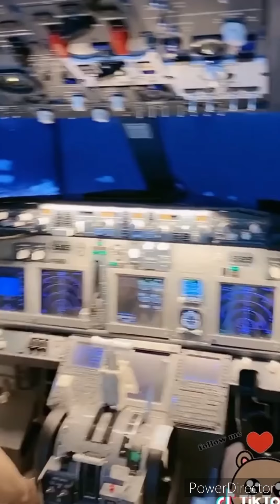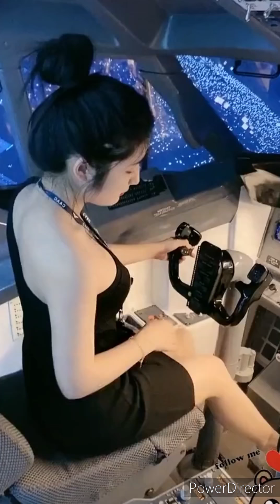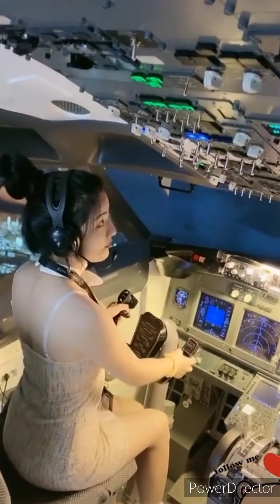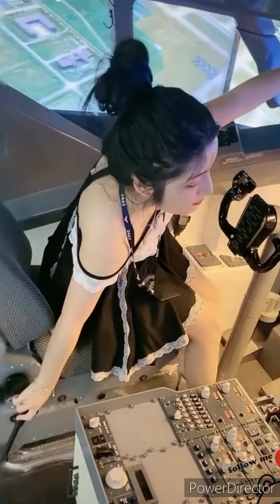Hostess ជំនួយការអ្នកបើកយន្តហោះ l The youngest pilot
Hotess ជំនួយការអ្នកបើកយន្តហោះ l The youngest pilot